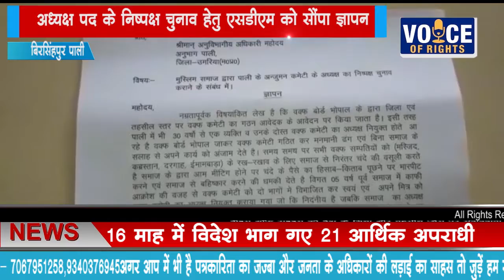NEWS बिरसिंहपुर पाली- अध्यक्ष पद के निष्पक्ष चुनाव हेतु एसडीएम को सौंपा ज्ञापन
बिरसिंहपुर पाली- अध्यक्ष पद के निष्पक्ष चुनाव हेतु एसडीएम को सौंपा ज्ञापन